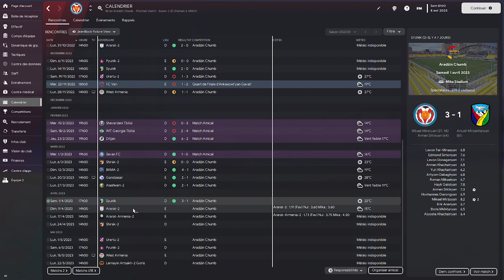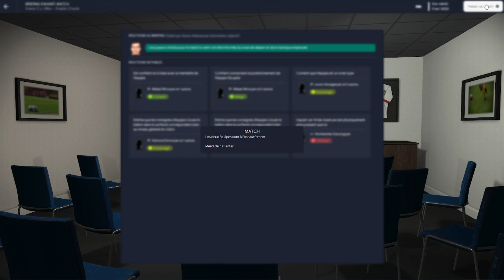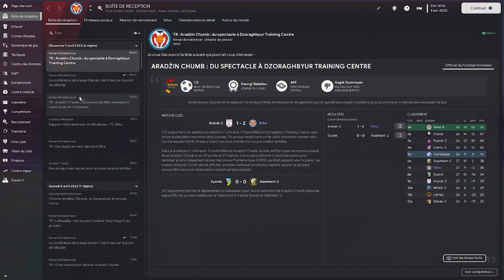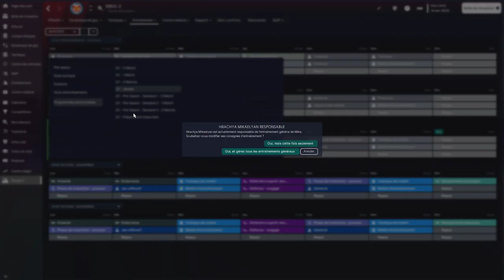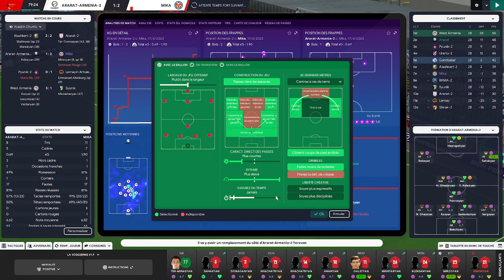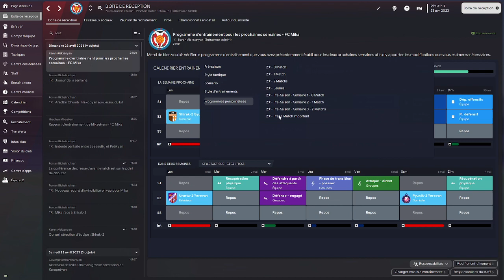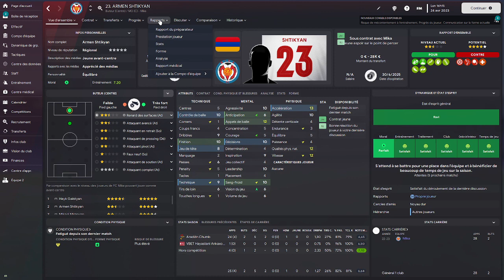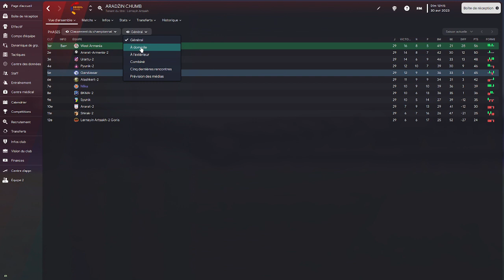Carrière Avec Fc Mika Saison 1 Episode 3 la suite